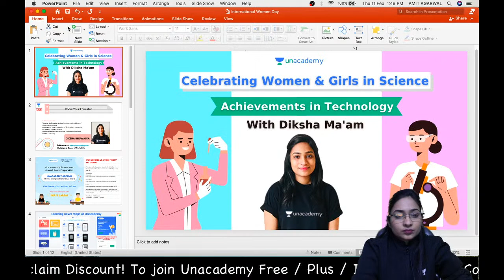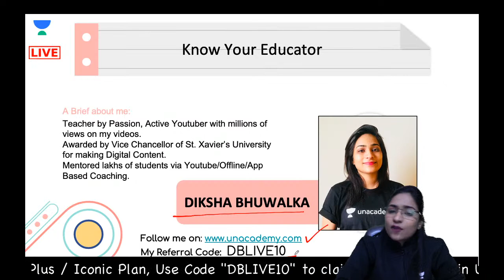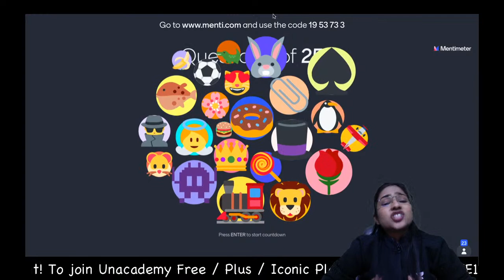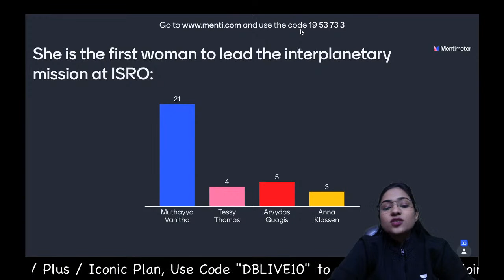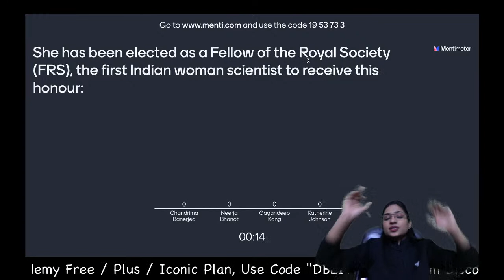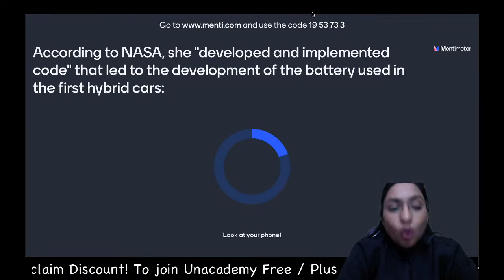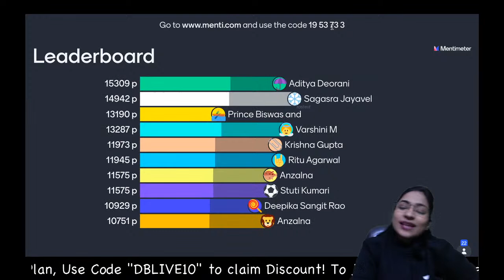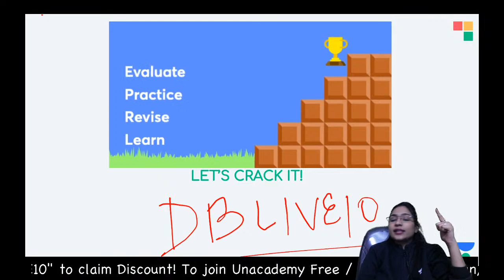Celebrating Women & Girls in Science: Achievements in Technology | Diksha Bhuwalka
Ask unlimited doubts for FREE: 24x7 now
Class 8 - Participate in the quiz - Women in Science: Achievements in Technology where we are together Celebrating International Women And Girls In Science I on the Unacademy CBSE YouTube channel. Unacademy aims at paving a strong foundation for students.

Fill your details here to Participate in the Quiz and win Unacademy 1-Month Plus Subscription

Celebrating Women and Girls in Science - Quiz Competition
1:00 PM - Most Famous Scientists | Shruti Sharma
2:00 PM - Achievements in Technology | Diksha Bhuwalka
6:00 PM - Indian Women Scientists | Nikita Chung
7:00 PM - Achievements in Chemistry Physics & Biology | Shubhkarman Kaur

Use code “DBLIVE10"" to Unlock complete FREE LIVE classes and FREE TEST at the below links

Diksha Bhuwalka and many more top educators are teaching live on Unacademy.

About Educator – Diksha Bhuwalka is a youtuber and a plus educator in unacademy with more than 5years of experience in online teaching. She has been awarded for her digital content. She loves reading and dancing in her leaser time.

Getting a top score was never this easy!
Learners, Are you ready to ace your Annual Exams preparation with Unacademy’s Ascend - All India Championship Test Series.

Take the test and stand a chance to win scholarships worth 5 Lakhs!

1. Learn from your favorite educators
2. Dedicated DOUBT sessions
3. One Subscription, Unlimited Access to Live Online Classes and Videos
4. Real-time interaction with best-in-class educators
5. You can ask doubts in live online classes
6. Download the videos & watch offline
7. NCERT Solutions unacademy champions, unacademy 6 to 8